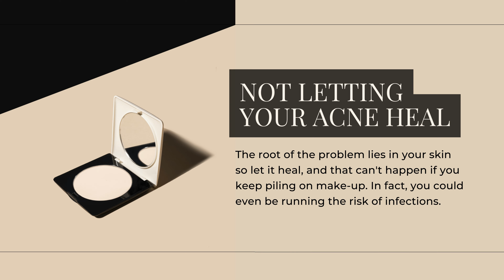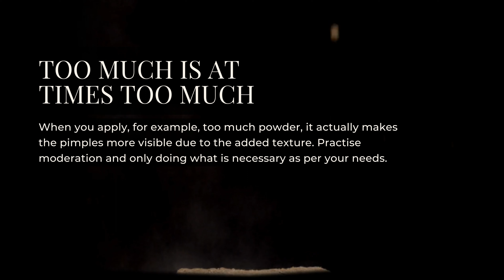Common Mistakes People Make To Conceal Acne | Amaris B. Clinic by Dr Ivan Puah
All it takes is just one and chances are most of us will go into a frenzy? One what? Acne. Many make-up techniques can help to cover up their appearance, but not everyone does them correctly.

Amaris B. Clinic
An Aesthetics, Sculpting & Fitness Medical Aesthetics Clinic by Dr Ivan Puah

140 Arab St, Singapore 199827

FB & IG @amarisbclinic
Linkedin.com/company/amaris-b.-clinic